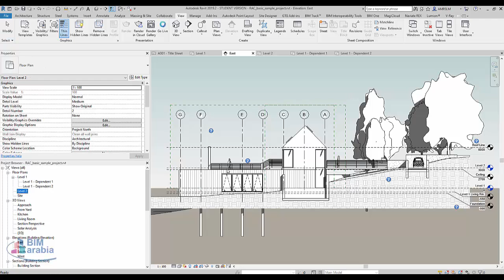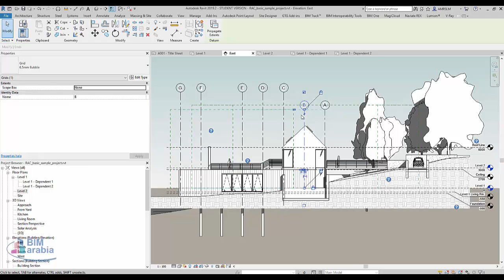Using a scope box to set datum extents